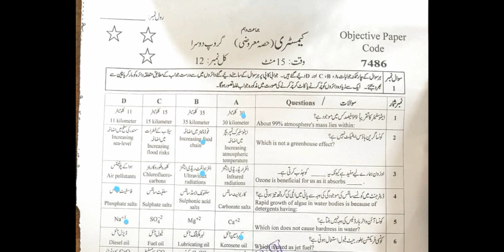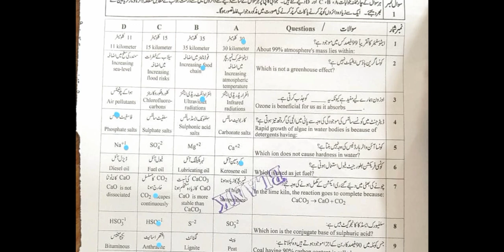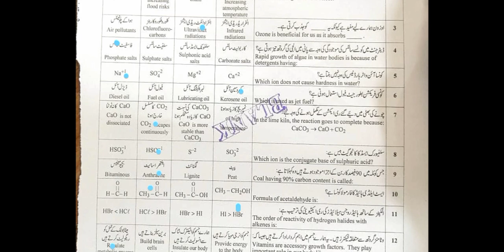10th Class Chemistry Objective Paper Answer Key Group 2 Faisalabad Board